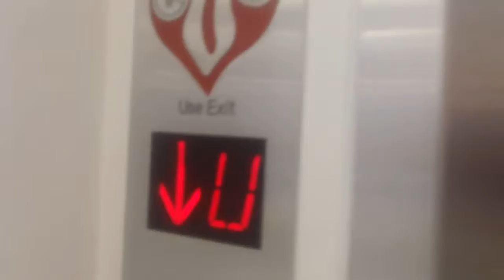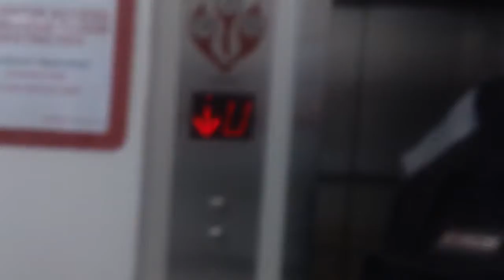632. Modernized Southern Hydraullic Elevator At NCSU D H Hill Library, Raleigh NC